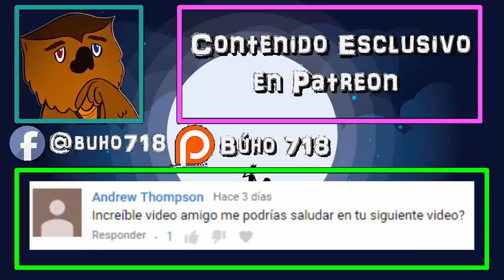¿Por qué odian la existencia Los Meeseeks?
Después de un largo tiempo sin volver a hablar de Rick and Morty, nuevamente regresamos a este basto univeroso de infinitas posibilidades. En esta ocasión tenemos un tema muy especial, y uno de los tan icónicos de la serie, ¿Por que los meeseeks odian la existencia?.